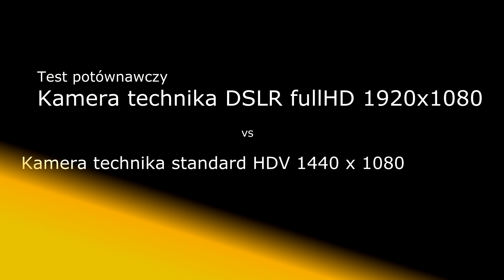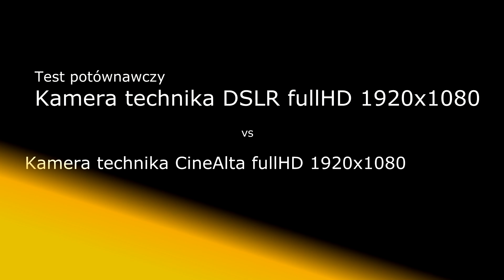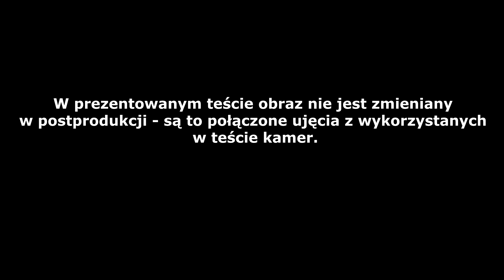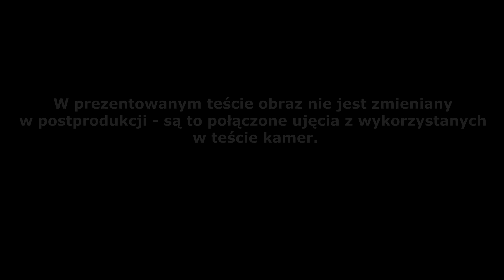Test porównawczy obrazu z kamer DSLR, CineAlta,HDV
Jednym z podstawowych pytań jakie zadaje nam Para Młoda zaraz po zapoznaniu się z naszą ofertą brzmi „... czy widoczna jest różnica w filmie pomiędzy kamerą "tradycyjną", a kamerą DSLR ? Jaka to różnica ? Pokażcie nam, chcemy to zobaczyć :)"
Przygotowaliśmy film, który odpowiada na powyższe pytanie i w sposób bardzo prosty obrazuje różnice pomiędzy trzema najbardziej popularnymi typami kamer w używanymi przez wideofilmowców w Polsce. Tutaj należy skorzystać z okazji i dodać trochę informacji technicznych, którymi mogą zainteresować się Pary Młode poszukujące operatora na ślub.
1. Najbardziej popularnym wśród wideofilmowców formatem jest obecnie format HDV (high definition video w rozdzielczości 1440x1080) -- okrzyknięty „FullHD" -- co nie jest zgodne z prawdą! Wiele firm reklamuje się, że realizuje materiały w jakości FullHD lub w wysokiej rozdzielczości -- posiadając kamery, które rejestrują obraz w HDV ?. Na tą drobną różnicę nacięło się już wielu Klientów, którzy być może nie dziś, nie jutro, ale za jakiś czas na swoim nowym telewizorze LED i odtwarzaczu Blu-ray odkryją tę różnicę - cóż ...wtedy będzie już za późno. Konwersja filmu z niższej jakości do wyższej jest możliwa, ale nigdy nie otrzyma się jakości filmu zarejestrowanego w pełnej rozdzielczości FullHD (1920x1080).
2. Kolejnym formatem są kamery klasy CineAlta, zapisujące obraz w jakości pełnego FullHD (1920x1080), charakteryzują się bardzo dobrymi obiektywami o stałym świetle i ...wysoką ceną. Na zakup takiego sprzętu pozwalają sobie z reguły firmy, które poważnie traktują branżę ślubną i niejednokrotnie są to zawodowcy, którzy utrzymują się z realizacji materiałów reportażowych.
3. Ostatnim punktem tego technicznego „bałaganu" są kamery DSLR -- krótko mówiąc aparaty z wymienną optyką, doskonale sprawdzające się w ciemnych pomieszczeniach oferujące nieporównywalną plastykę obrazu. W rękach doświadczonego operatora potrafią zaskoczyć najbardziej wymagającego Klienta. Rejestrują obraz w jakości FullHD (1920x1080). Materiał z tego urządzenia zawiera tak dużo cyfrowych informacji dla komputera iż płynny montaż możliwy jest na naprawdę wydajnym sprzęcie komputerowym.
My naszym Klientom oferujemy filmy tylko w jakości FullHD, pracujemy na kamerach CineAlta oraz DSLR (punkt 2 i 3 powyższego opisu). Zachęcamy do poświęcenia kilku minut i obejrzenia poniższego materiału filmowego, który prezentuje obraz ze wszystkich w/w kamer zestawiając go z obrazem z kamery DSLR.

Koniecznie włącz funcję pełen ekran, aby móc lepiej dostrzec różnice między kamerami !!!